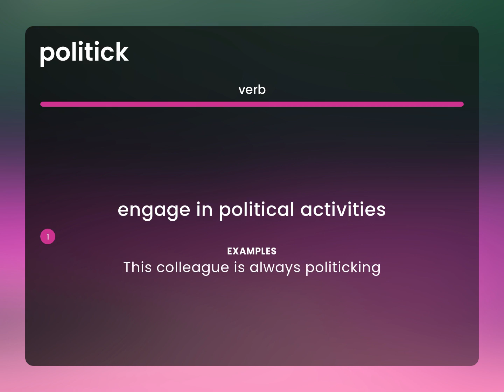Politick — what is POLITICK meaning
What does POLITICK mean?